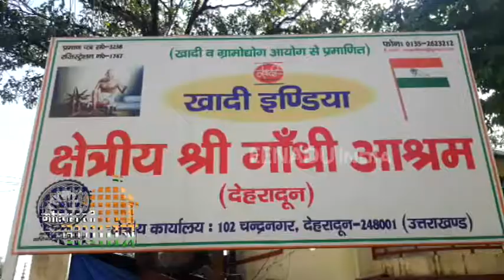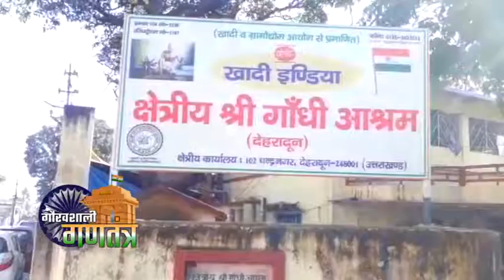देहरादून: पहले का विचार अब बना व्यापार, अस्तित्व बचाये रखने की लड़ाई लड़ रही खादी